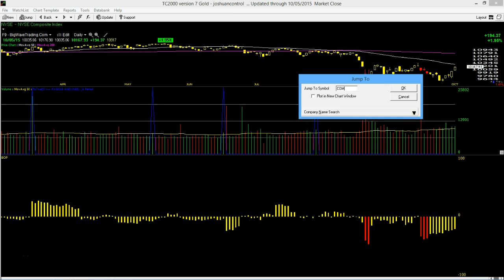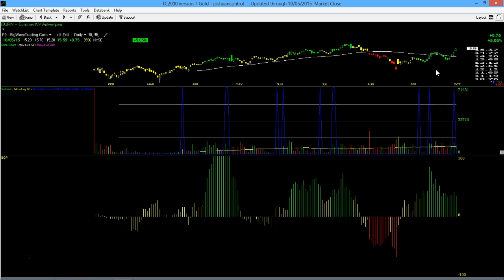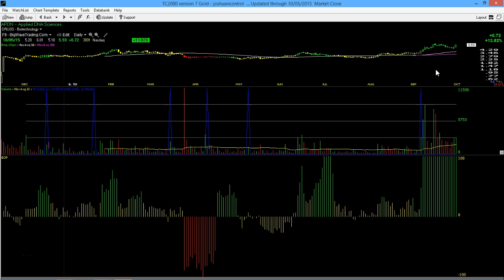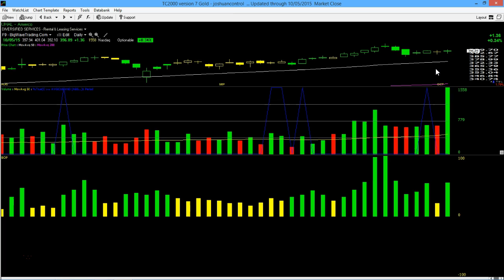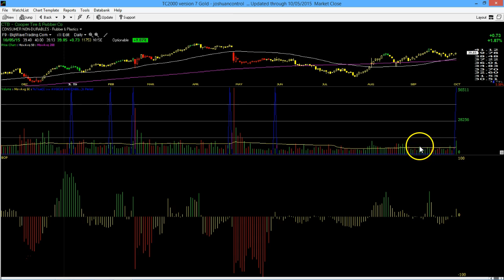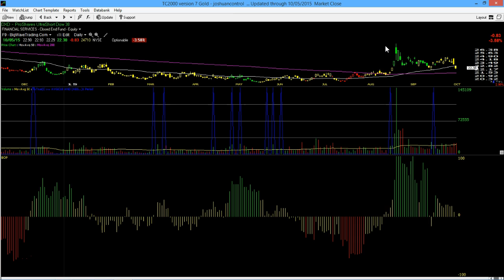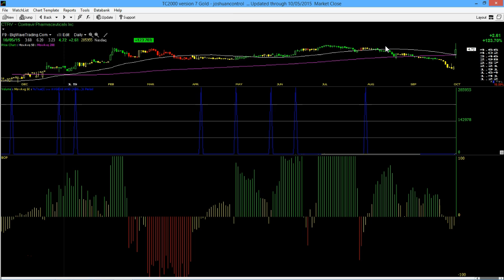10/5/15 Big Wave Trading Video Lesson